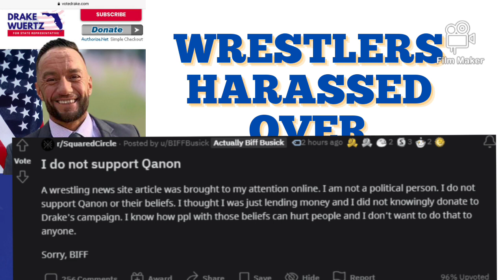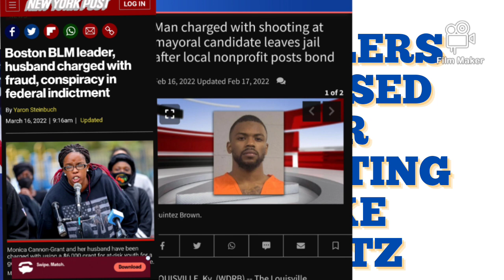Wrestlers Harassed Over Donations to Drake Wuertz